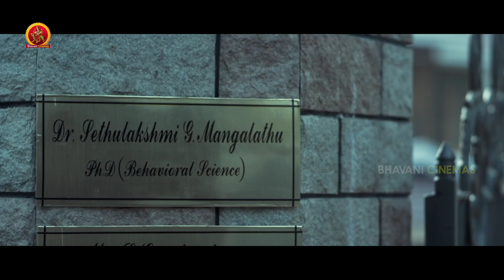ఈ మధ్య జరుగుతున్న హత్యల్లో ఇదే చాల ముఖ్యమైన | 369 Movie Scenes | HemanthMenon | Miya Sree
Watch #369 Movie Scenes.

Starring: HemanthMenon, Shafique Rahiman, Miya Sree, Shafique Rahiman and others.
Director: Jefin Joy
Producer: Rajasekhar Annabhimoju
DOP: Anil Eswar
Editor: Renjith Touchriver

Synopsis:
Sanju is a dubbing artiste. He is engaged to Ritu. Ritu receives a message from her college professor. She reaches his place, the next day. She finds out that the professor, who messaged her, is kidnapped. She leaves the site. But, on the same night, someone tried to murder her. Upon the complaint, the cops took the case and started investigating. They even doubt Sanju in this case. Who kidnapped the professor? Why did they try to kill Ritu? Watch the film in theaters to find out the answers.